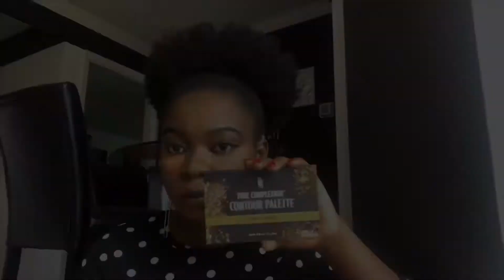Watch Me Transform With Makeup | Wholenesstv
WholenessTV Goals-To Love, Care, Share, Give and Be an agent of Change👏🏾

Video Details📜
Hello ladies and gentlemen, In the lifestyle of Health and Wellness, Outer beauty is expressed in the art of makeup💄. I am a beginner with Makeup but I am finding what works for me and getting better with my time so here is a go to Glam natural makeup look😊
I love you💕 Hope you enjoy👌🏽

I’m social too🤓
👻-singlenesstv16
FB-Irene Jeniffer Dheyongera

Music🎶
Song-I Love your presence by Jenn Johnson and Bethel Music